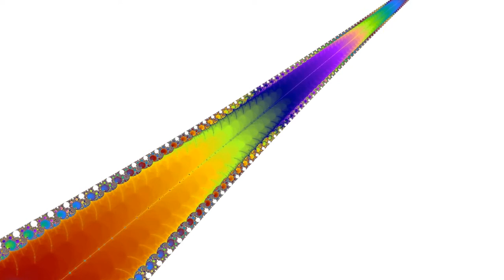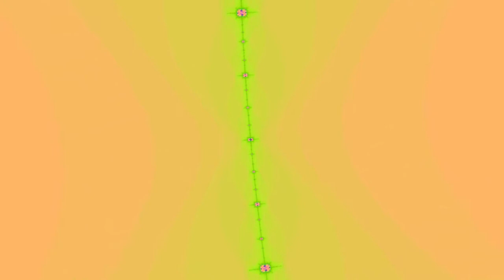HD Fractal Zoomin Movie Disc 1 ep 13 - 1.105e^71